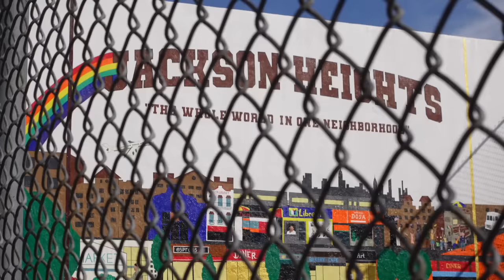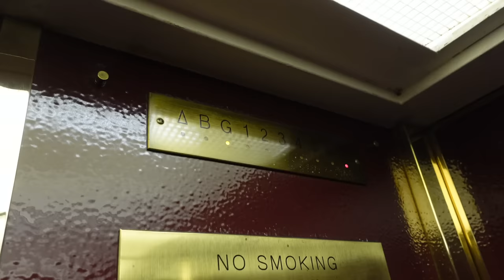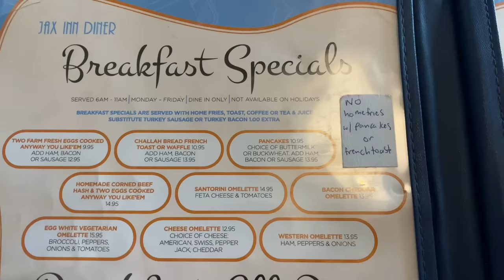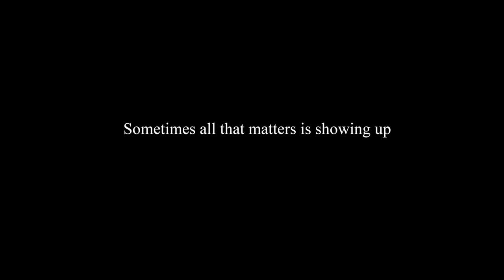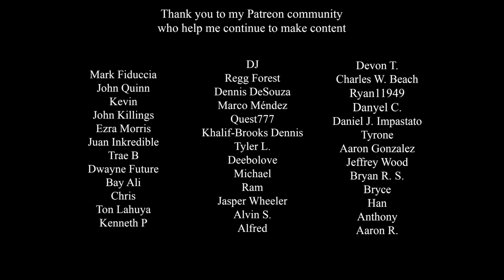A Lazy March Sunday in Queens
A lazy March Sunday in Queens, New York. We aren't up to much in this week's vlog, just to getting back into the routine. We went to the diner down the street and caught  a beautiful sunset in Astoria Park.

Music in order of appearance:
Uppvaknandet - Sven Lindvall
Jaded Jacket - Dusty Decks
Unsubmarine - Guustavv
Coffee Jam - Daniel Fridell